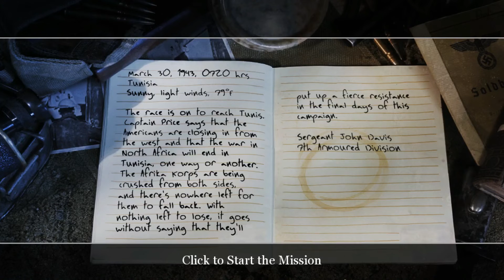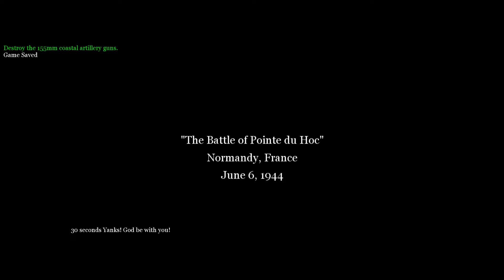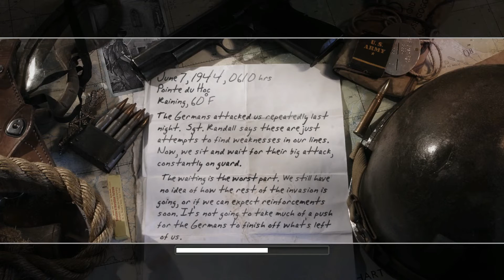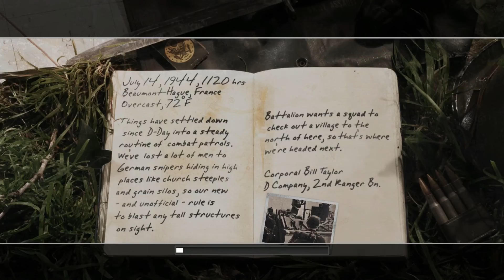Call Of Duty 2 : cuộc đổ bộ lên Normandy.